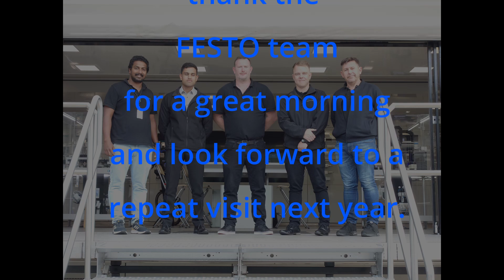Festo Technoferium Roadshow at Sims Engineering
Welcome to SIMS engineering hosting the FESTO Technoferium Roadshow

This is Festo's state of the art demonstration vehicle in which they stop at various locations all over Europe to show off their new, existing and upcoming products to market.

Video created by Kevin Hanrahan of Sims Engineering